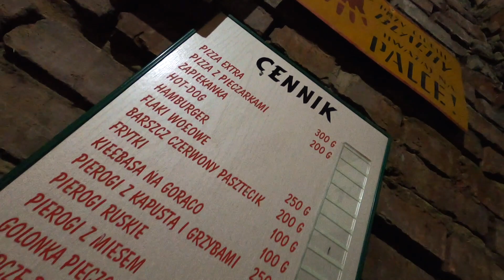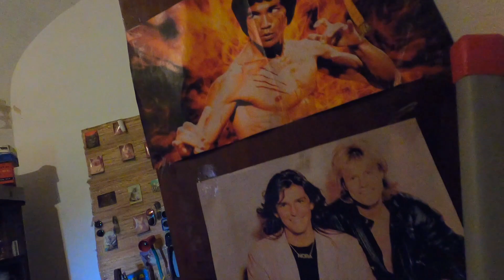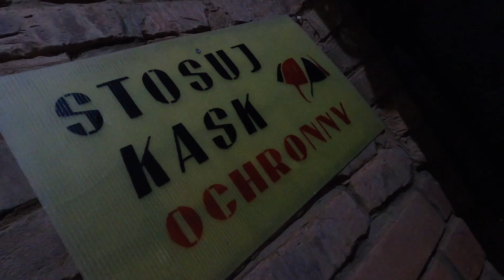PRL MUZEUM ZAMOŚĆ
Jak będziecie w Zamościu koniecznie polecam kapsułę czasu Klub Wspomnienie PRL-u  z jego fantastyczną wystawą oraz BAREM z plackami ziemniaczanymi , sernikiem , flakami koniecznie posmakujecie oranżady produkowanej od 60 Lat w zamykanych porcelaną butelkach tylko i wyłącznie na miejscu ;) Może będzie wam dane potrzymać w dłoniach oryginalnie zamknięta wódkę z PEWEXU wraz zawartością !!! EMOCJE GWARANTOWANE Miłego oglądania